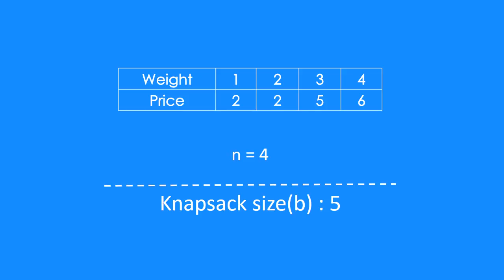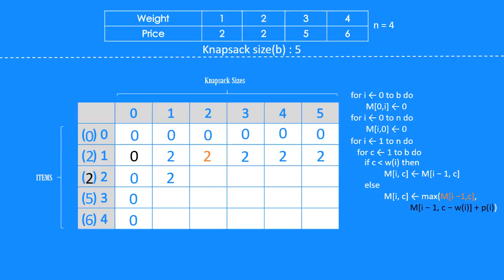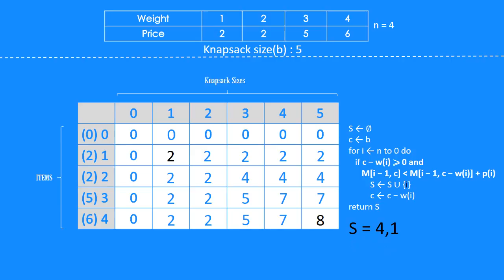0-1 Knapsack problem (Dynamic programming)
In this Video you will learn how to solve knapsack problem using dynamic programming.

The knapsack problem or rucksack problem is a problem in combinatorial optimization: Given a set of items, each with a weight and a value, determine the number of each item to include in a collection so that the total weight is less than or equal to a given limit and the total value is as large as possible. It derives its name from the problem faced by someone who is constrained by a fixed-size knapsack and must fill it with the most valuable items.

The problem often arises in resource allocation where there are financial constraints and is studied in fields such as combinatorics, computer science, complexity theory, cryptography, applied mathematics, and daily fantasy sports.

The knapsack problem has been studied for more than a century, with early works dating as far back as 1897. The name "knapsack problem" dates back to the early works of mathematician Tobias Dantzig (1884–1956), and refers to the commonplace problem of packing the most valuable or useful items without overloading the luggage.

A 1998 study of the Stony Brook University Algorithm Repository showed that, out of 75 algorithmic problems, the knapsack problem was the 18th most popular and the 4th most needed after kd-trees, suffix trees, and the bin packing problem.[3]

Knapsack problems appear in real-world decision-making processes in a wide variety of fields, such as finding the least wasteful way to cut raw materials,[4] selection of investments and portfolios,[5] selection of assets for asset-backed securitization,[6] and generating keys for the Merkle–Hellman[7] and other knapsack cryptosystems.

One early application of knapsack algorithms was in the construction and scoring of tests in which the test-takers have a choice as to which questions they answer. For small examples it is a fairly simple process to provide the test-takers with such a choice. For example, if an exam contains 12 questions each worth 10 points, the test-taker need only answer 10 questions to achieve a maximum possible score of 100 points. However, on tests with a heterogeneous distribution of point values—i.e. different questions are worth different point values— it is more difficult to provide choices. Feuerman and Weiss proposed a system in which students are given a heterogeneous test with a total of 125 possible points. The students are asked to answer all of the questions to the best of their abilities. Of the possible subsets of problems whose total point values add up to 100, a knapsack algorithm would determine which subset gives each student the highest possible score.

The knapsack problem is interesting from the perspective of computer science for many reasons:

The decision problem form of the knapsack problem (Can a value of at least V be achieved without exceeding the weight W?) is NP-complete, thus there is no known algorithm both correct and fast (polynomial-time) in all cases.
While the decision problem is NP-complete, the optimization problem is NP-hard, its resolution is at least as difficult as the decision problem, and there is no known polynomial algorithm which can tell, given a solution, whether it is optimal (which would mean that there is no solution with a larger V, thus solving the NP-complete decision problem).
There is a pseudo-polynomial time algorithm using dynamic programming.
There is a fully polynomial-time approximation scheme, which uses the pseudo-polynomial time algorithm as a subroutine, described below.
Many cases that arise in practice, and "random instances" from some distributions, can nonetheless be solved exactly.
There is a link between the "decision" and "optimization" problems in that if there exists a polynomial algorithm that solves the "decision" problem, then one can find the maximum value for the optimization problem in polynomial time by applying this algorithm iteratively while increasing the value of k . On the other hand, if an algorithm finds the optimal value of the optimization problem in polynomial time, then the decision problem can be solved in polynomial time by comparing the value of the solution output by this algorithm with the value of k . Thus, both versions of the problem are of similar difficulty.

One theme in research literature is to identify what the "hard" instances of the knapsack problem look like, or viewed another way, to identify what properties of instances in practice might make them more amenable than their worst-case NP-complete behaviour suggests.The goal in finding these "hard" instances is for their use in public key cryptography systems, such as the Merkle-Hellman knapsack cryptosystem.